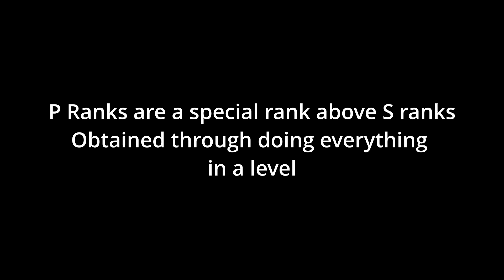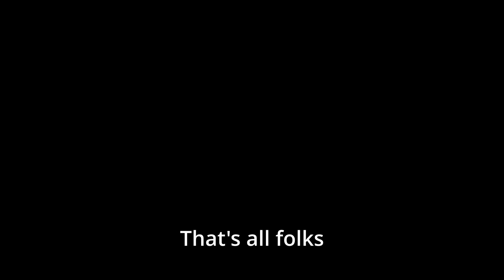P-Ranking Pizza Tower: Floor 1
I hate forknites.

This was another experiment, but once again happy with the result. if you have any feedback or suggestions on pacing or basically anything I'd be really happy to hear it. Just uh be nice.